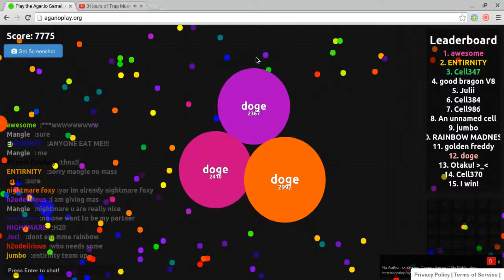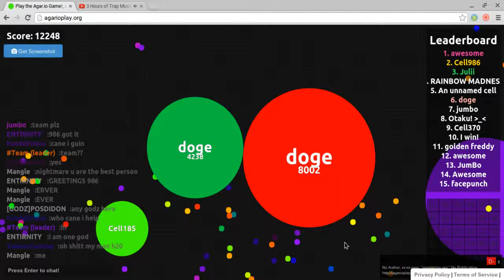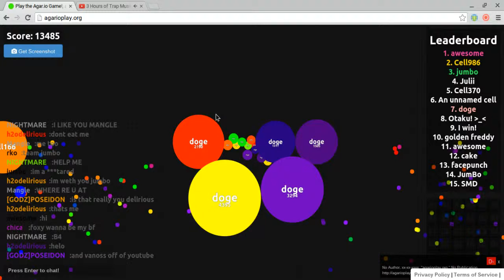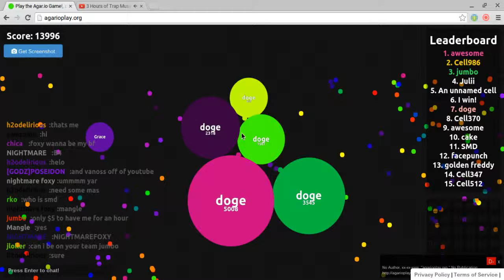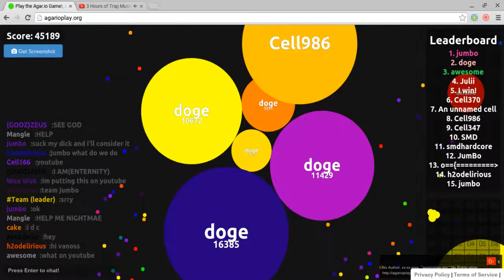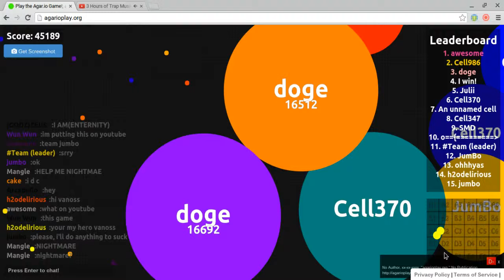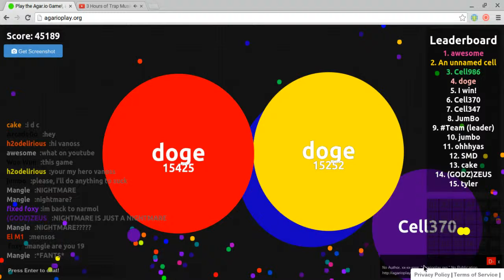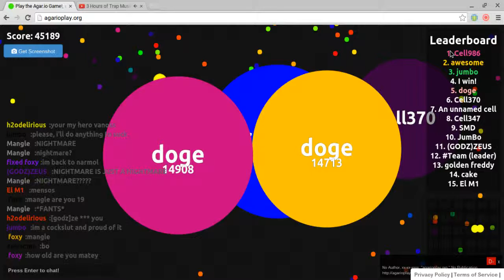70 sub special, my best agario gameplay ever!!